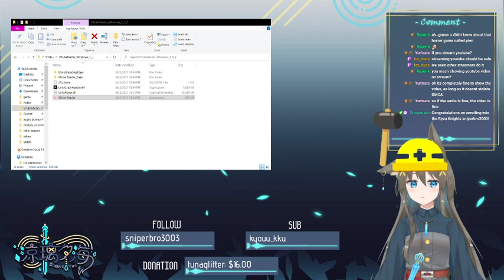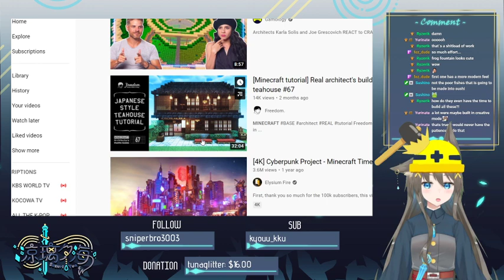[ VOD ] Time to build my dream home in Minecraft! (1/2)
Twitch VOD: 31 May 2021